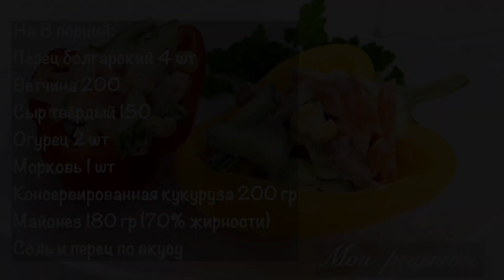Нереально Вкусный Салат "Венеция" Это Оригинально и Вкусно! Салат с Ветчиной!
Оригинальная подача салата! Очень вкусный салат с ветчиной! Этот салат украсит ваш праздничный стол!

Рецепт на 8 порций:
перец болгарский 4 шт
ветчина 200 гр
консервированная кукуруза 200 гр
майонез 180 гр (70%жирности)
соль и перец по вкусу
Приятного аппетита!!!